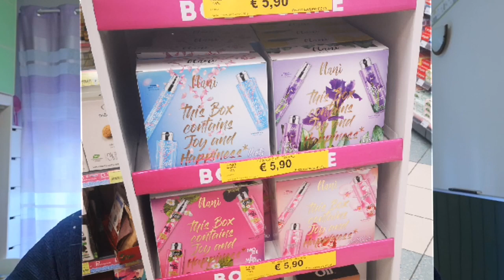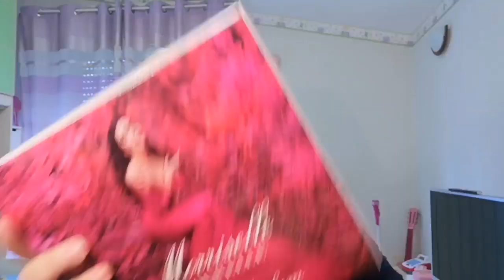Profumi low cost ❤️:nuove scoperte🤩 e idee regalo last minute!! 🎄😂💋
È gratis🤗👍

Tutti i prodotti mostrati sono stati acquistati da me e/o regalati da famigliari, amiche e/o amici.
Nel caso in cui i prodotti mostrati siano stati omaggiati dalle aziende, ciò sarà espressamente dichiarato nel video e nell'infobox.
Le recensioni sono espresse nella più totale trasparenza ed onestà intellettuale senza alcun condizionamento esterno.
Tali recensioni sono puramente soggettive e rappresentano giudizi personali da consumatore